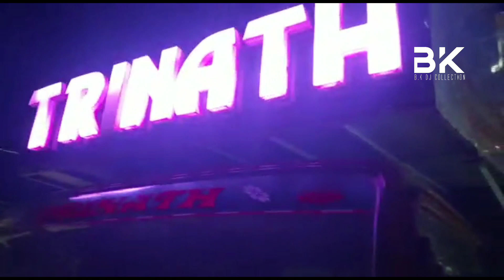Trinatha Dj Dhenkanal Best Set up Night Program By-B.K Dj Collection